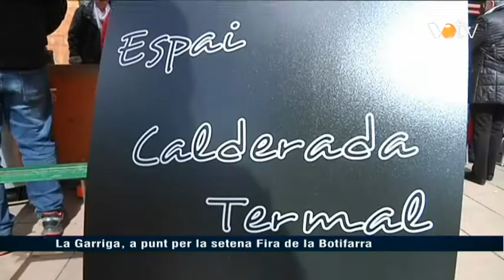VOTV - La Garriga, a punt per la setena Fira de la Botifarra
Noticia emesa a l'informatiu del dia 2 de març de 2018.